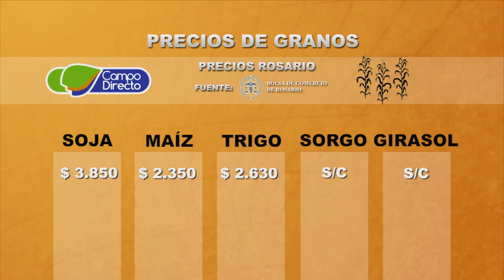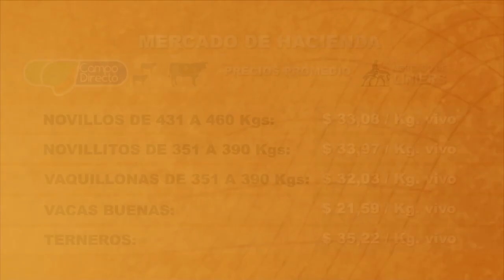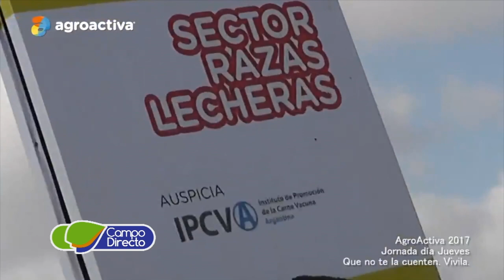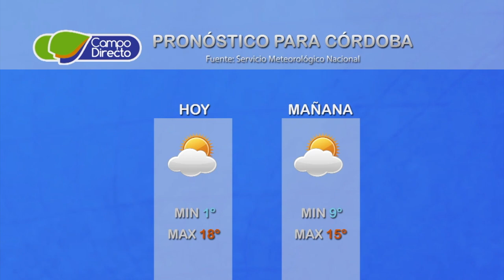Micro agropecuario Campo Directo 167 Fecha 2 de junio de 2017